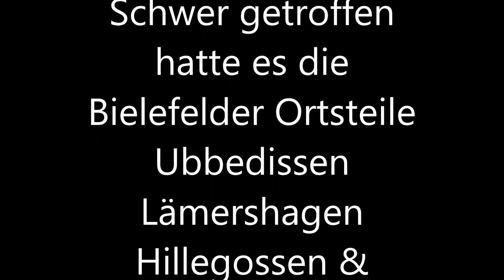Unwetter in Bielefeld am 20.05.2019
Am 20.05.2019 war ein größeres Unwetter in Bielefeld.
Zahlreiche Keller wurden geflutet.
Die Wassermassen drückten die Kanaldeckel hoch.